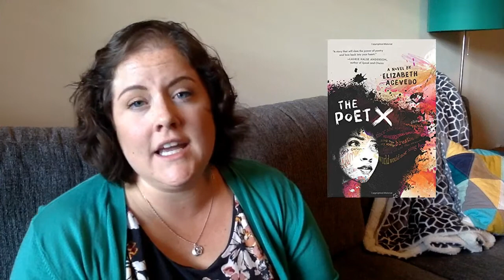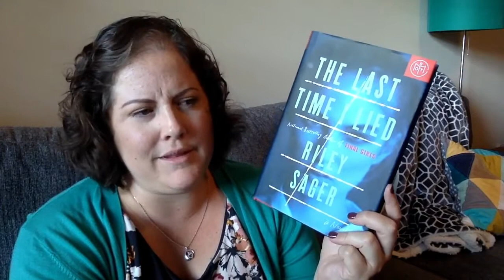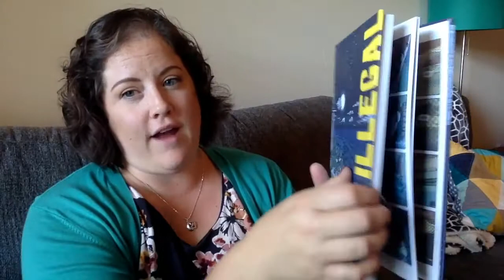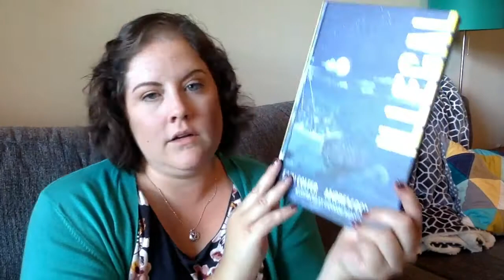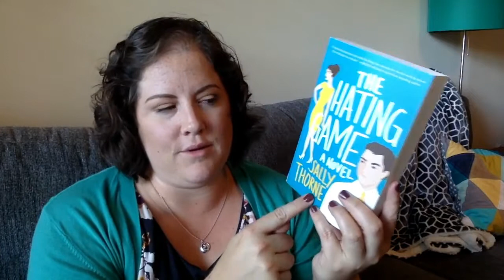Contemporary-a-thon TBR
Info from Chelsea's channel:
The next round of the Contemporary-A-Thon is finally here! It's going to be running from Sept. 17th through Sept. 23rd, with the live show happening here on my channel on Saturday, Sept. 22nd at 6pm PST / 9pm EST. We hope that you'll join us!

CHALLENGES:
1. Read a contemporary with orange on the cover
2. Read a dark/spooky contemporary
3. Read a diverse contemporary
4. Read a contemporary in a non-traditional format
5. Read a contemporary that has your initials somewhere on the cover
6. Read a contemporary from a new to you author
7. Read a contemporary that is a 5 star prediction

Goodreads: /365projectreads